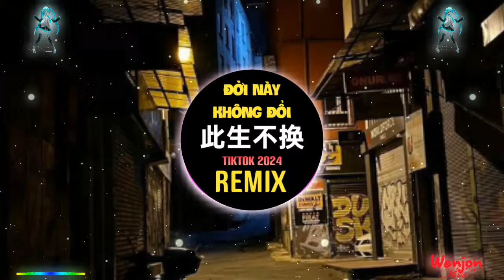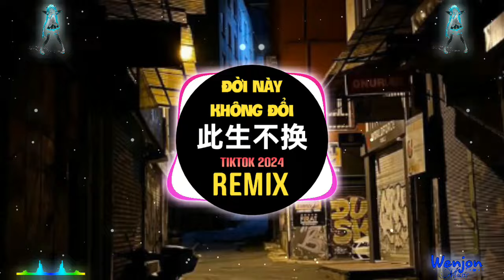青鸟飞鱼 - 此生不换 (fk DJ抖音版 2024) Đời Này Không Đổi (Remix Tiktok) || Hot Tiktok Douyin